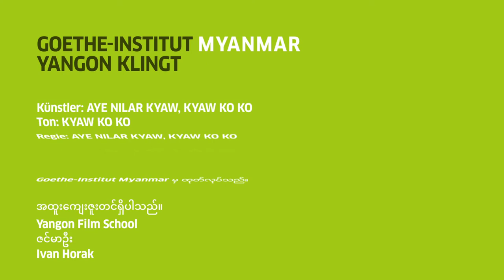Sound Of X / Yangon BTS: Yangon Never Sleeps by Kyaw Ko Ko & Aye Nilar Kyaw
“Yangon is a destination for so many people from all over Myanmar who come in search of their dreams or to change their lives. The city is a source of hope for many people.”

Sound of X is an audiovisual project aimed at reconnecting us with the cities and spaces we no longer have access to. Before the global pandemic, artists from eight different cities were invited to create videosoundscapes, each inspired by the particular sounds of their cities.